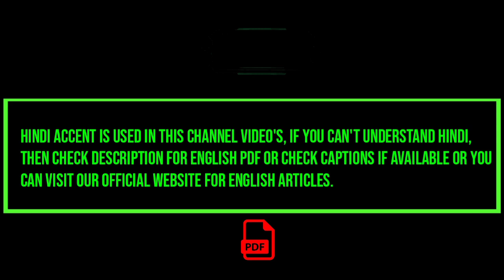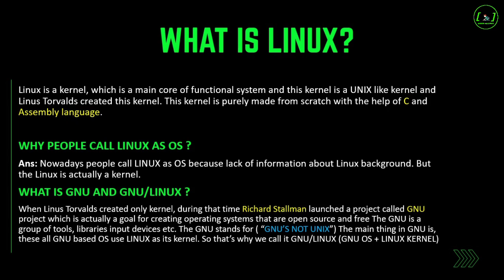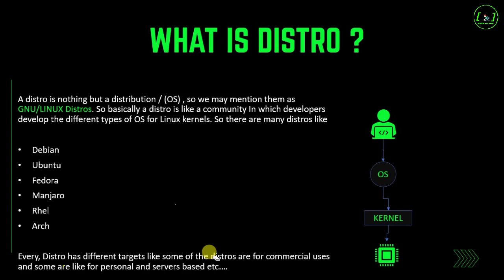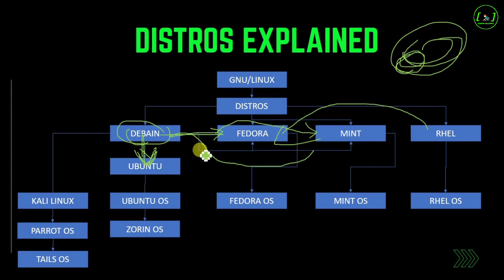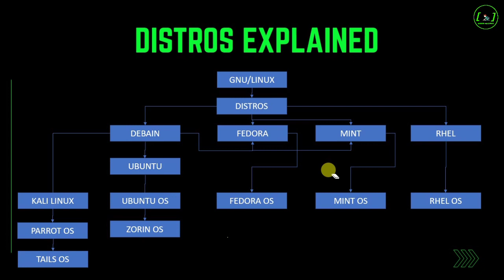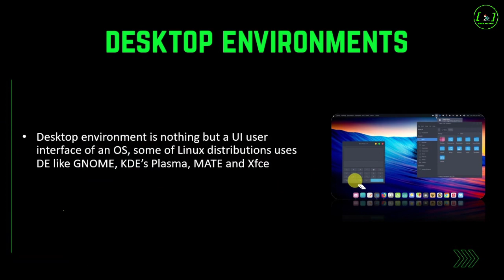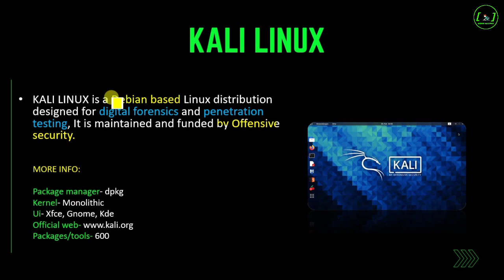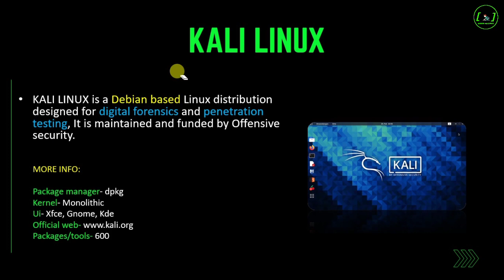What Is Gnu/Linux For Beginners| By Noob Hackers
[NOTE: Our Channel or The Stuff Related To Our Channel Does Not Hold Any Kind Of The Responsibility And This Video Is Only For Educational Purpose, If You Do Any Activity. It's Totally Your Responsibility.]

Kernels and it's types explained in this video

⭕️ Termux Beginner Series ⭕️

                     (🛍 My Store 🛍)

⭕️ Recent Video ⭕️

⭕️ Our Deleted Videos ⭕️